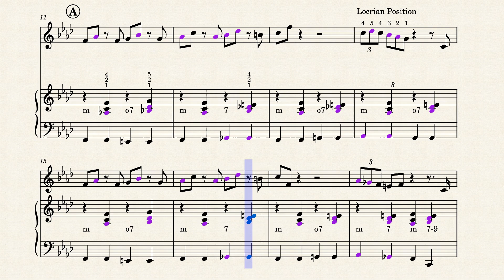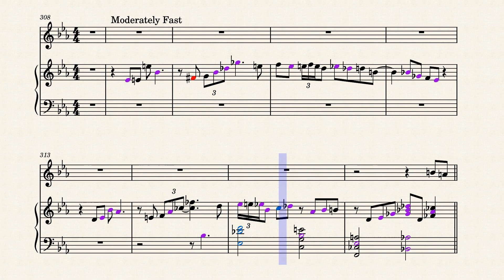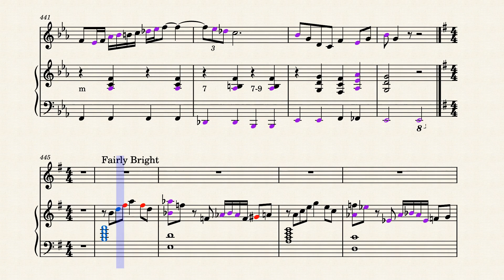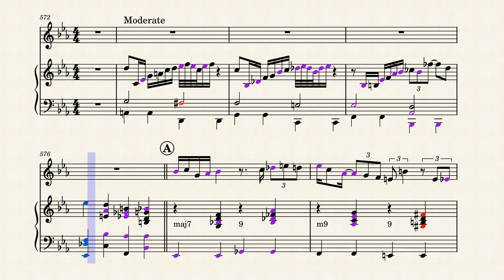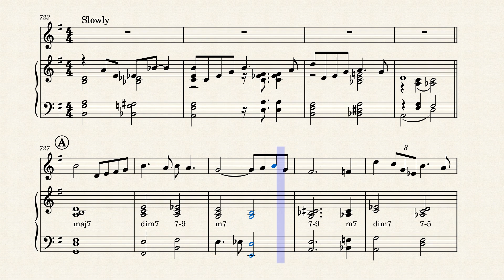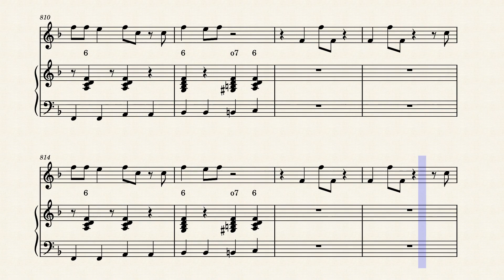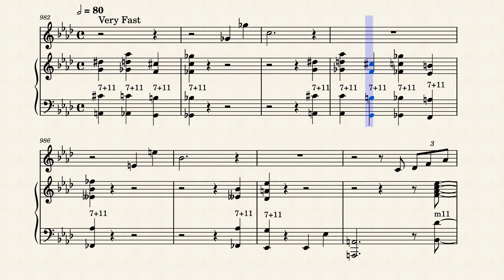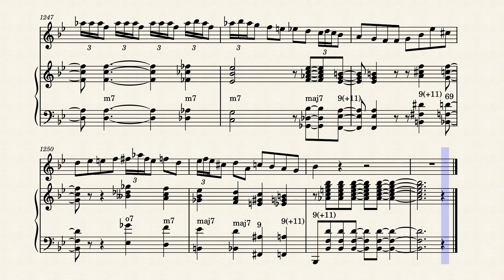Dizzy Gillespie by Dizzy Gillespie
This is It! The last, (and actually the first book), I have been
able to find by Frank Paparelli, and it is a Tour de force.
I highly recommend going through this book before attempting
 the Charlie Parker Omni book.
Firstly, so you can learn the correct voicings to these Tunes:
I Got Rhythm, How High the Moon, Bebop, the Blues, etc.
Second, to absorb/internalize Dizzy's vocabulary,
 and there is no/know better way of doing that then by learning to play his accompaniment
the way he intended it to be played.
Cheers,
Jack